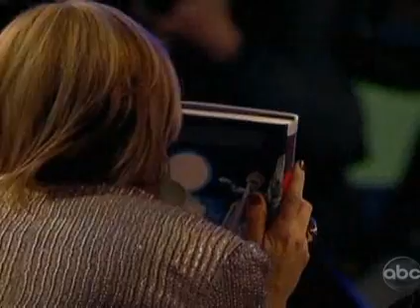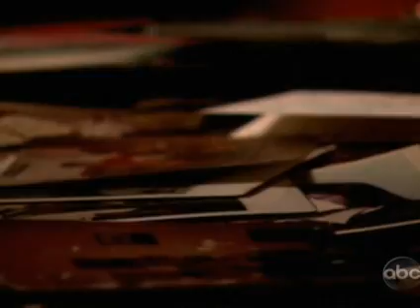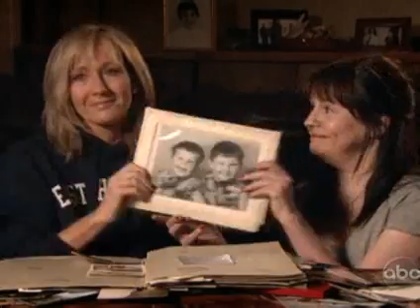J. K. Rowling- "A Year in the Life" Part 1 (Elizabeth Vargus Documentary ABC NEWS-HD)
Part 1 of a documentary by ABC News of the life of Potter author J. K. Rowling. Elizabeth Vargus reports. This video has been made after Harry Potter and the Half-Blood Prince hit theaters on Wednesday, July 15, 2009.

Credit to ABC News. This is not my video.